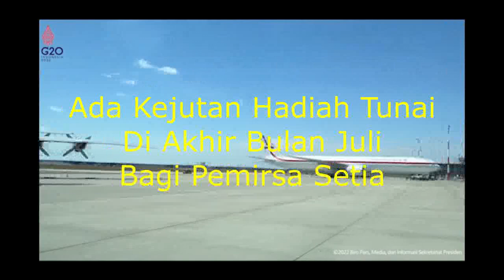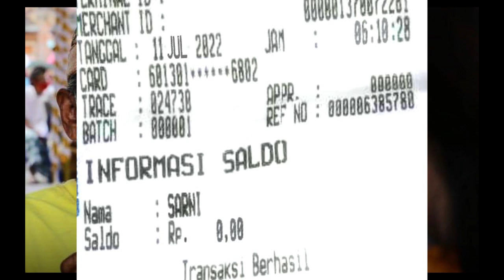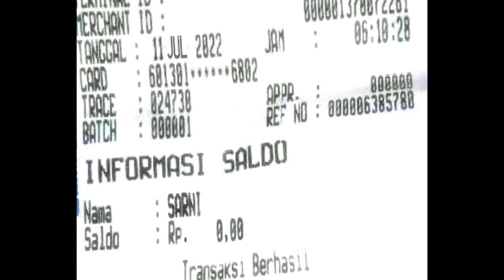Cek Saldo Pencairan pkh tahap 3 2022 pkh tahap 3 2022 kapan cair pkh hari ini baru 11 Juli 2022